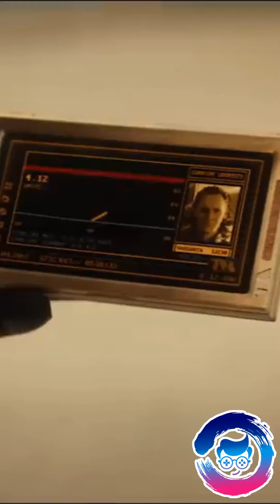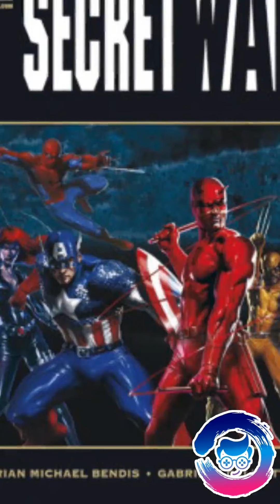Curiosidades de la Autoridad de Variación del tiempo ATV!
El universo Marvel  o mejor dicho, el universo cinematográfico UCM, cada vez muestran más sus deseos de expandirse hasta los multiversos y sin duda alguna, la ATV es el hola a todas las diferentes tierras que existen en la compañía Marvel.
Con todo lo que se viene encima al hablar de la serie “Loki” no cabe duda que queremos cada vez más y mas y el primer capítulo es un claro inicio, si no lo has visto aun, te invito a hacerlo y si ya lo viste, vamos con las curiosidades: